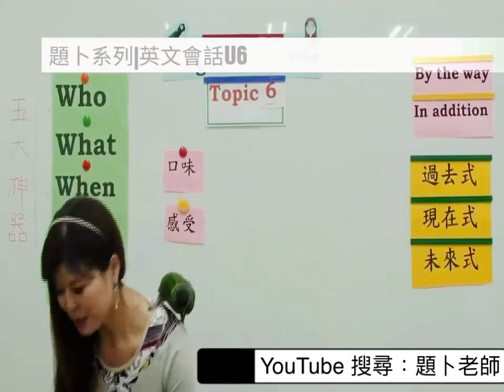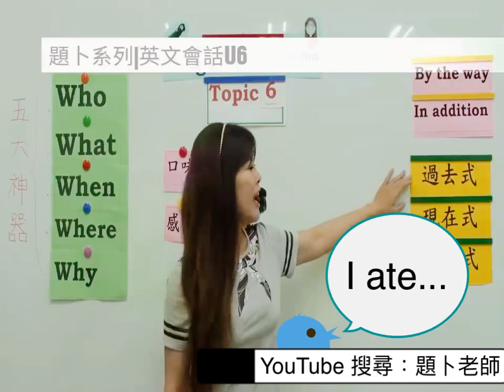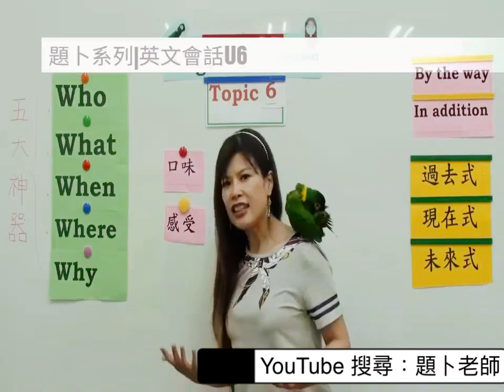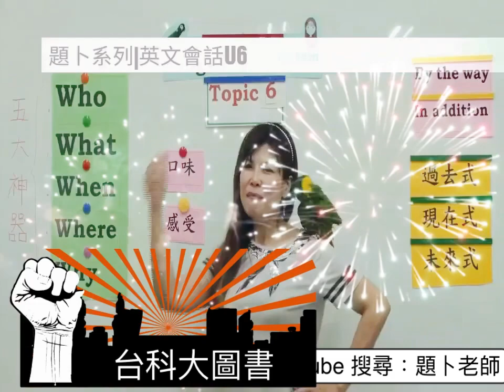【英文會話】題卜書Unit6:關於「吃什麼」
英文會話U6:吃什麼